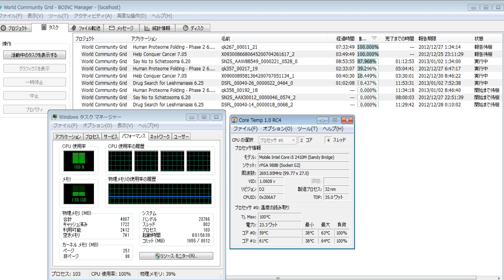分散コンピューティング1726